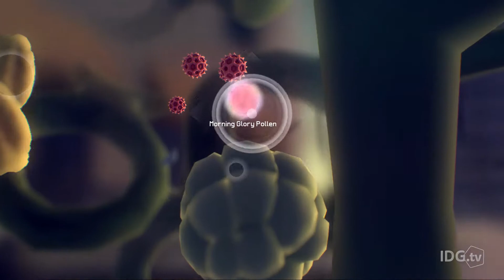Lets Play EVERYTHING - A Vast and Interconnected World!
In this hands on impression, we explore Everything! A game that lets you experience the point-of-view of hundreds of other creatures, plants, and objects.

Follow PCWorld for all things PC and Gaming!